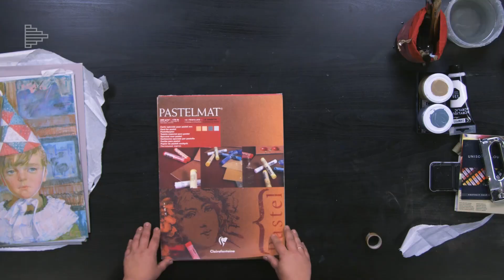Совет художника. Как хранить рисунки пастелью, как и чем их закреплять. Рассказывает Анна Лапыгина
Как хранить работы, нарисованные сухой пастелью так, чтобы они сохранили свой первоначальный вид.  Почему их лучше заворачивать в кальку, а не складывать в пластиковые папки или мультифоры? Как и чем закреплять рисунок пастелью? Об этом вы узнаете от художника Анны Лапыгиной.

Отрывок из курса Анны Лапыгиной "Портрет пастелью".